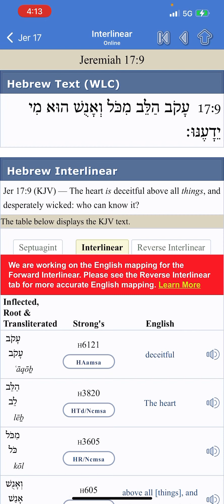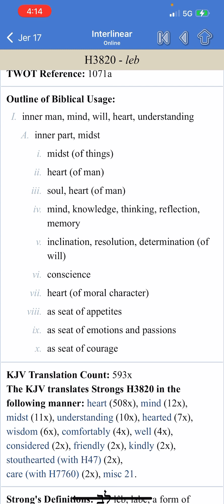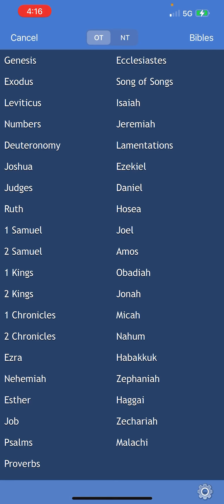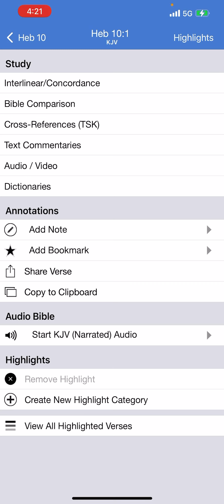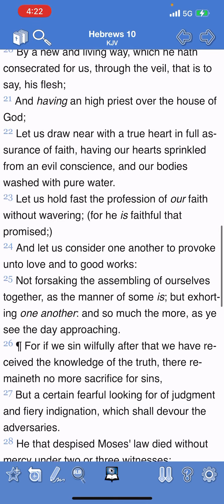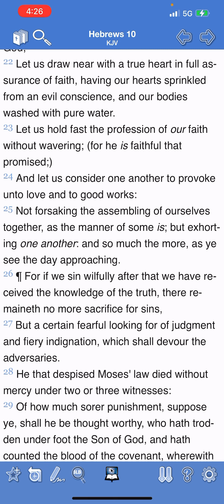From within(heart/mind) proceed evil thoughts